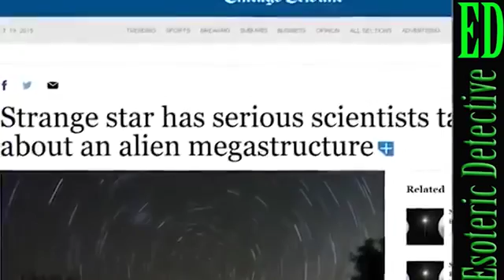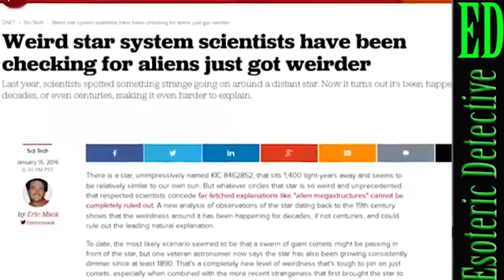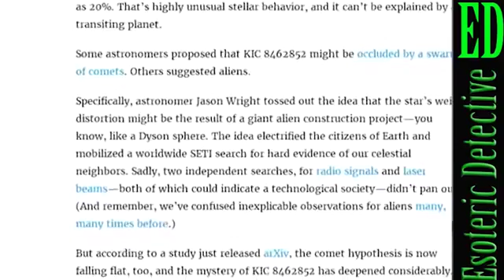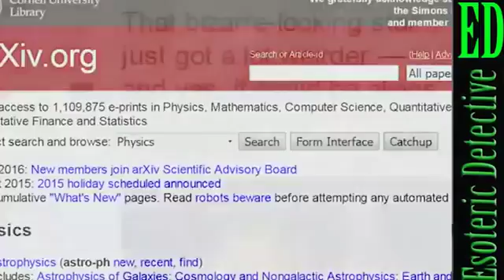Alien mega structure | All known phenomena to explain KIC8462852 ruled out | Tabby's Star